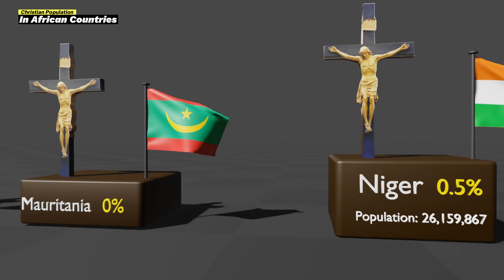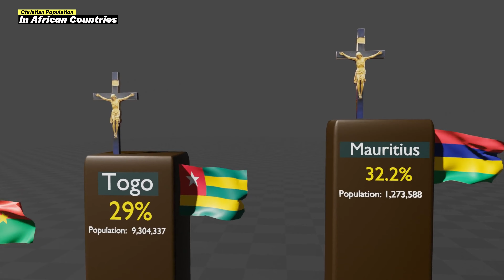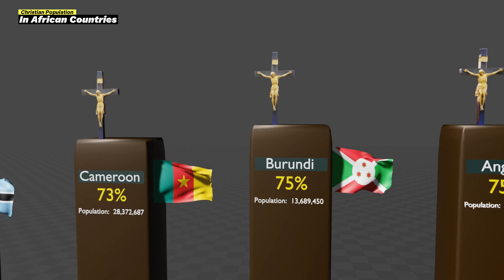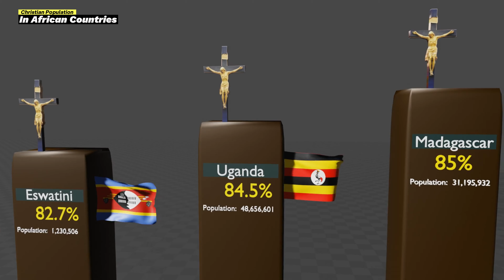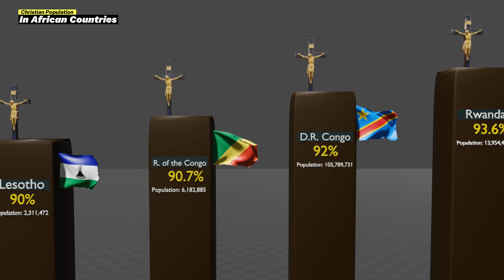African Countries By CHRISTIAN Population Comparison